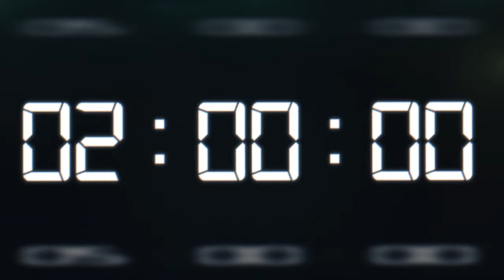Nike Breaking2 trailer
We believe barriers are meant to be broken — even one as crazy as running a marathon under 2 hours. Can it be done? There’s no better way to find out.